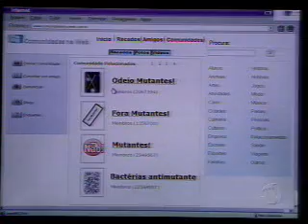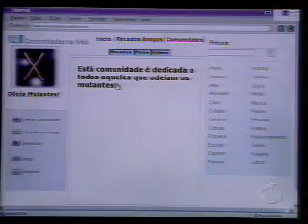Promessas de Amor - 27/03/09 (4/4)